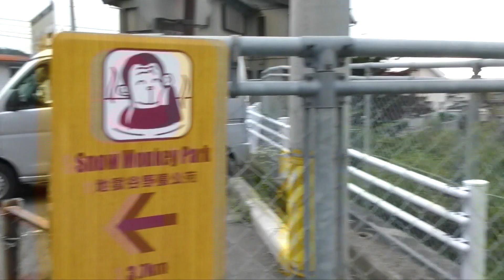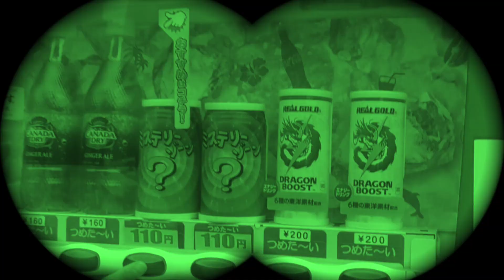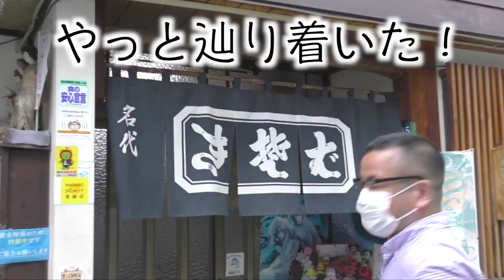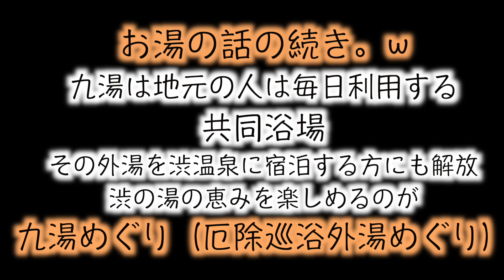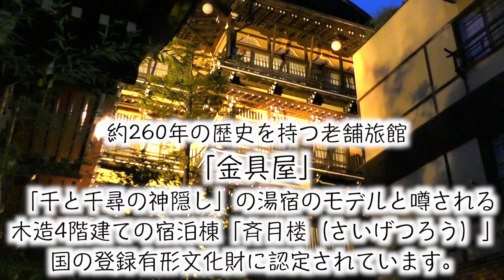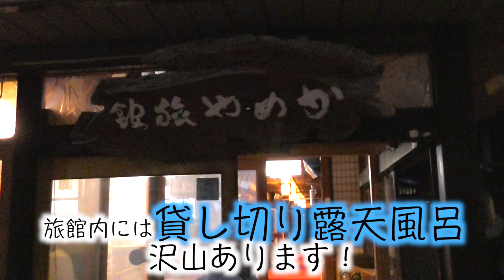【愉快】気ままに長野県をぶらり旅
川口、あべべ、山口で長野県を旅して来ました。この動画は6月末に撮影したものです。